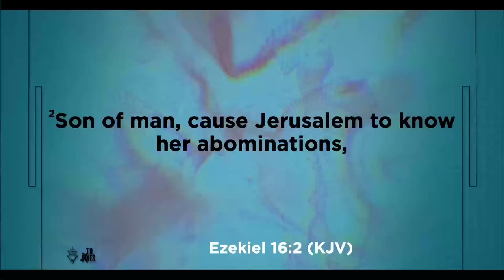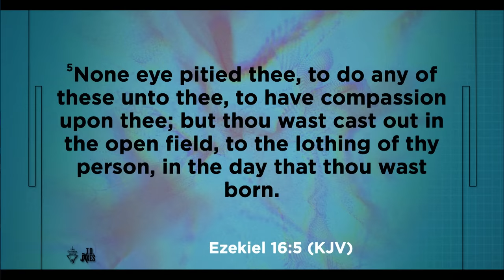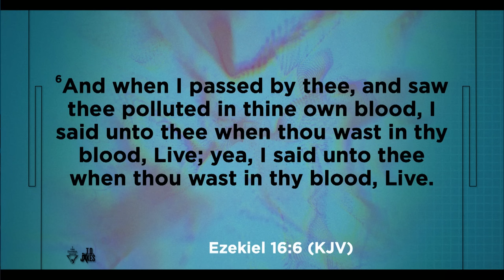When Surviving Isn't Safe - Bishop T.D. Jakes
How long have you been living in survival mode? What happened to you was an event; it was never intended to define you. If you want to move forward, you must have the courage to cut the cord. Rise above the trauma and the shame and decide today that you’re no longer going to sit in it. You made it out for a reason. It’s time to separate yourself from everything that reminds you of where you used to be. Simply surviving isn’t safe.

Message: When Surviving Isn't Safe
Scripture: Ezekiel 16:2-7 (KJV)
Speaker: Bishop T.D. Jakes

Attach your seed to this anointing, sow into good soil! [INSERT BITLY] or text TDJM [space] and dollar amount to 28950 [Example: TDJM 50 (for a donation of $50)]